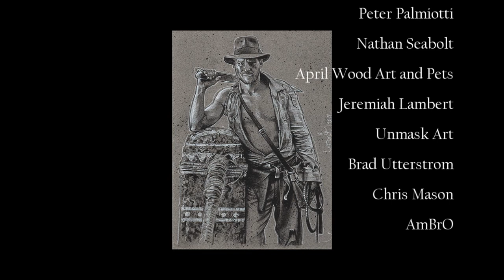Indiana Jones Speed Paint / Drawing Tutorial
Artcast #551

Hi all, here's a time-lapse of my latest commissioned drawing, Indiana Jones.

JeffLafferty.net